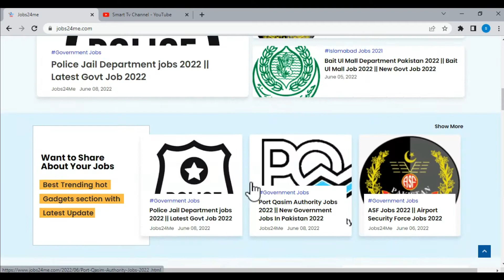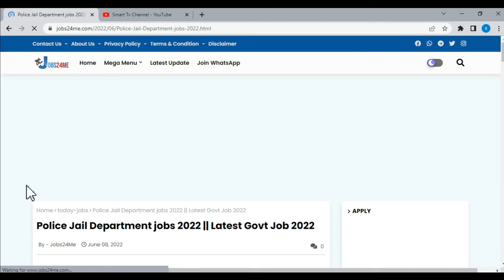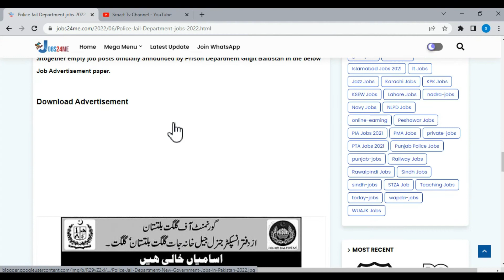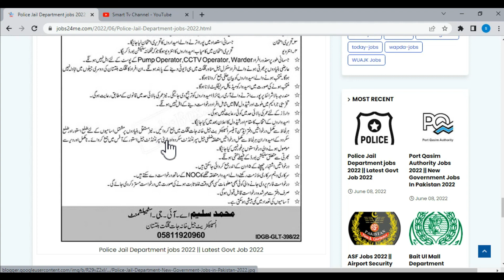Police K Liya Officer Required he Urgent Deal Matric Qualification ho